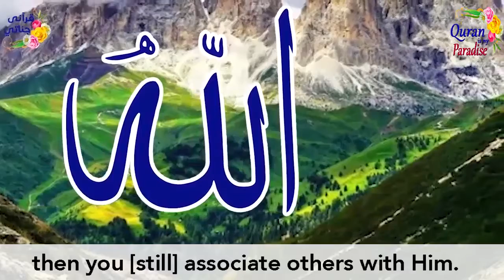A very strange story !! How three cats saved a child's life from death